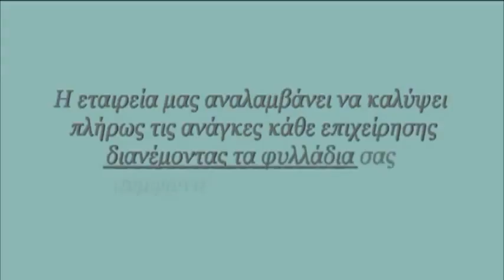Εντυποδιανομη Θρακομακεδόνες | 213 027 0117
Εντυποδιανομη Θρακομακεδόνες
ΡΟΥΠΑΣ ΚΩΝΣΤΑΝΤΙΝΟΣ
ΣΥΜΒΟΥΛΟΣ ΜΑΡΚΕΤΙΝΓΚ ΚΑΙ ΕΠΙΧΕΙΡΗΣΕΩΝ

ΚΑΛΩΣ ΩΡΙΣΑΤΕ ΣΤΗΝ ΕΤΑΙΡΕΙΑ ΜΑΣ.

Στην Εταιρεία μας , θα βρείτε εμπειρία , αξιοπιστία, αποτελεσματικότητα
στην διανομή των διαφημιστικών σας φυλλαδίων που είναι ενα μεγάλο εργαλείο
στην προώθηση της δικής σας εταιρείας προς την κορυφή και την απογείωση των πωλήσεων σας.

Στην εταιρεία μας αναλαμβάνουμε υπεύθυνα την διανομή εντύπων
στις καλύτερες τιμές της αγοράς σε

-γραμματοκιβώτια ,
-υαλοκαθαριστήρες ,
-επαγγελματικούς χώρους,
-σταθερά σημεία ,
-σχολεία.

Η εταιρεία διανομης φυλλαδιων μας, δίνει μεγάλη σημασία στον έλεγχο στους διανομεις
φυλλαδιων μας έτσι ώστε να είστε σίγουροι πως το μοίρασμα φυλλαδίων ειναι σωστο και παραδίδονται στον προορισμό τους
στον σωστό χρόνο.

Ο συνεχής έλεγχος των διανομέων από τους επόπτες της εταιρείας μας,
σας δίνει τη δυνατότητα να σας παρέχουμε εξασφαλισμένη παράδοση!
Εντυποδιανομη Θρακομακεδόνες